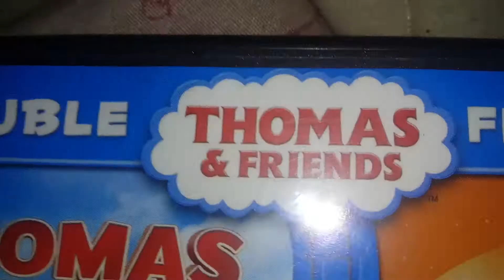T&F Commentaries: Edward's Day Out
Welcome back to T&F Commentaries! Today's Episode: Edward's Day Out here we'll meet Edward The Blue Engine as an kind old engine thats not be used often and is teased by the other engine most particularly Gordon but after Gordon gets stuck on a hill (that will forever be known as HIS hill) its kind Edward who comes to his rescue!